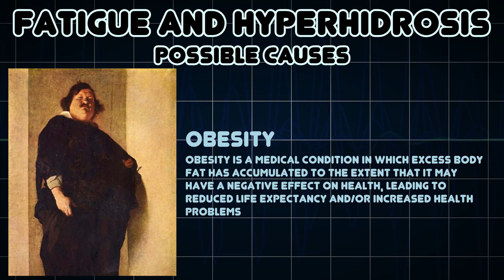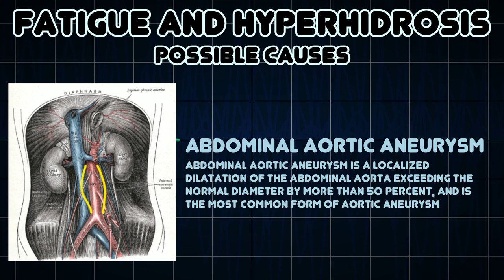Fatigue and Hyperhidrosis (Medical Symptom)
Possible causes of Fatigue and Hyperhidrosis (Medical Symptom)

Hyperhidrosis is the condition characterized by abnormally increased sweating/perspiration, in excess of that required for regulation of body temperature